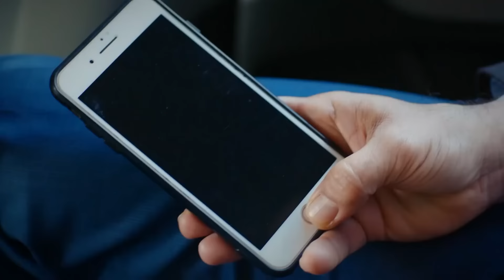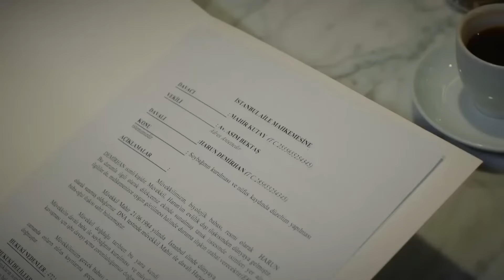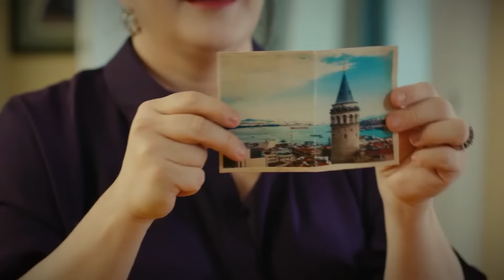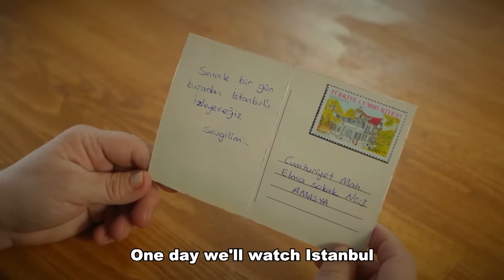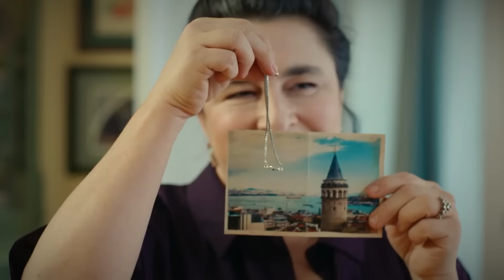Game Of My Destiny Episode 27 (English Subtitles)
The life of Asiye, who struggles with her two children at a young age, who devotes herself to the happiness of her children despite all her poverty, who is both a mother and a father to them, is turned upside down by the disaster that happened to her daughter Nergis. Thereupon, Asiye is dragged on an irreversible journey with her children to protect her daughter, and crosses paths with Mahir, a stranger she never knew who helps them. Mahir, who helped them out of goodness and took them to his car, is unaware that this decision will change the fate of himself, Asiye, and her children. For Asiye, who took refuge in Demirhan Mansion thanks to Mahir, this is not a salvation, but the beginning of a brand new war.

Cast: Oyku Karayel, Akin Akinozu, Sarp Apak, Meric Aral, Esra Dermancioglu, Mufit Kayacan, Ulku Duru, Kaan Cakir, Iraz Akcam, Yildirim Ozcan, Yesim Gul, Onur Bilge, Ayca Koptur

Production: NGM Medya
Producer: Nazli Hepturk
Director: Emre Kabakusak
Screenplay: Gul Abus Semerci